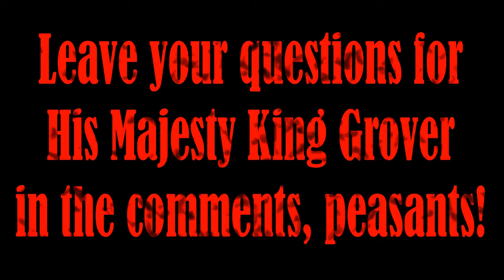King Grover's Court 25: Milk, Laws, & Replacement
King Grover feels a little nauseous.

My Little Pony: Friendship is Magic was created by Lauren Faust and © by Hasbro Studios & DXH Media